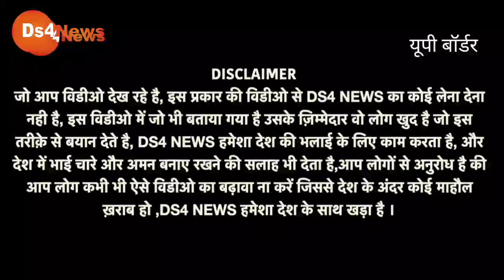LIVE: किसानों ने नाप दिया राकेश टिकैत का सीना,56 इंच का सीना देखकर हुआ भारी बखेड़ा। Prime Time Live